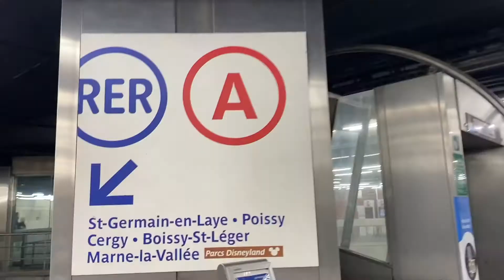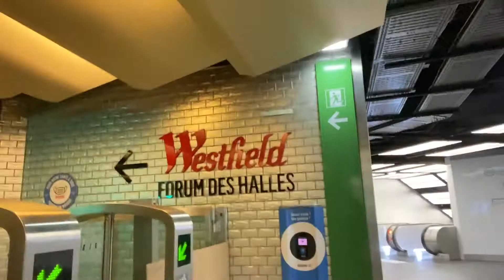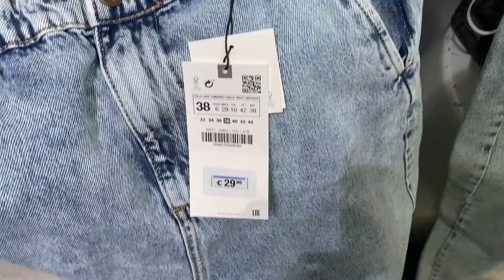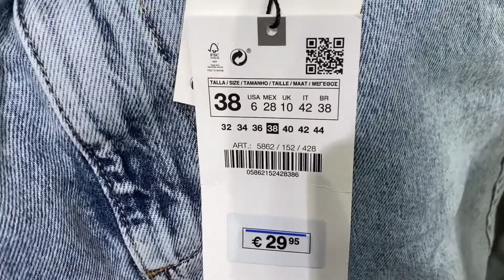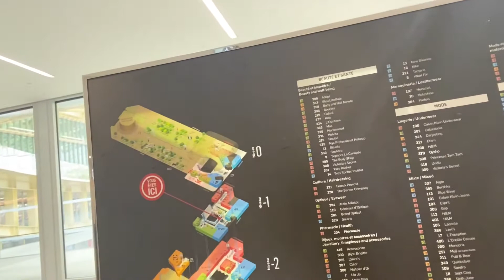FIRST TIME AT CHÂTELET-LES HALLES PARIS VLOG | Is 22 too old for back to school shopping??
It’s the weekend before orientation and classes start, so I had to take a trip to Forum des Halles for some back-to-school shopping. Started off with the familiar Zara and H&M then I branched out to European brands I've yet to discover before.

As always, I’m sending my love to you wherever you are in the world watching this.

PRACTICE YOUR ENGLISH WITH ME!